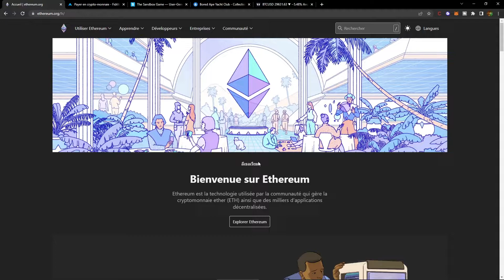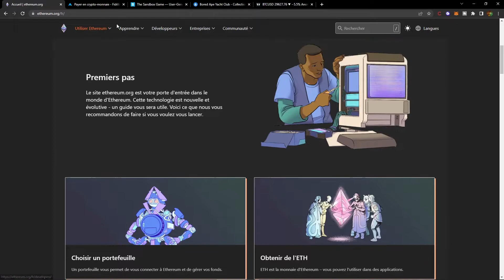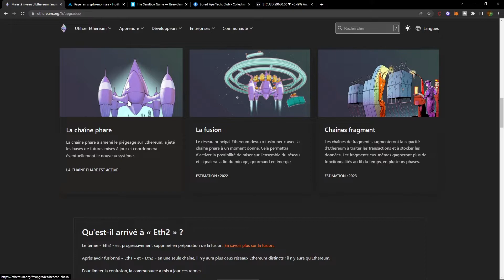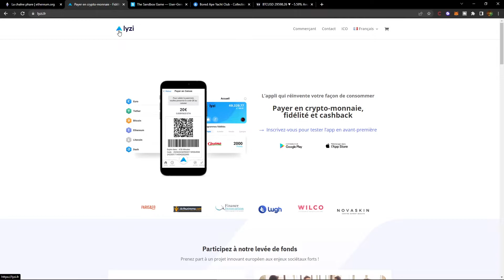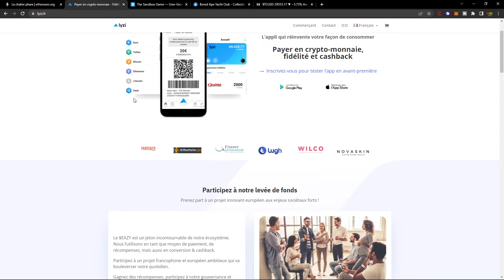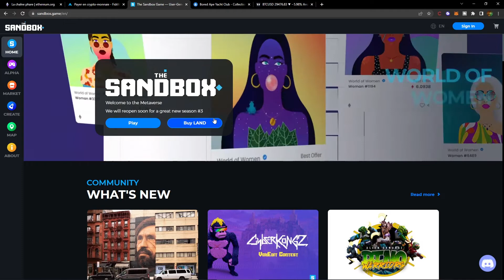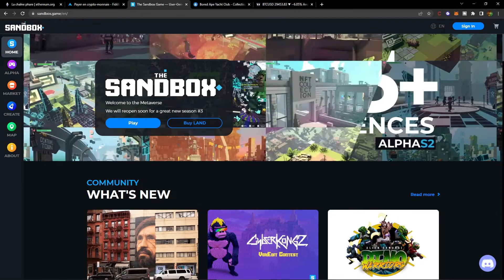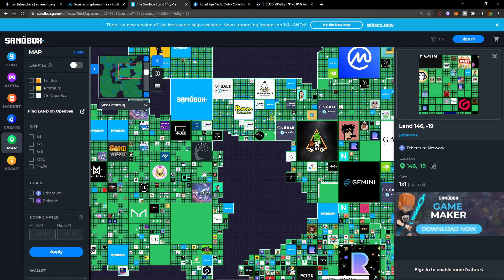CRYPTO NEWS FR - L'actualité traduite pour Tous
Il est important que l'actualité des crypto monnaies soit entendue et comprise par tous, même quand on est débutant. C'est pourquoi nous vous proposons de découvrir l'actualité vulgarisée plusieurs fois par semaine

💎 Devenir Membre Pilier: Formation gratuite pour les 1ers membres du discord

Chapitrage
00:00 Intro
02:08 Réseau Ethereum
09:20 PIratage Bored Ape Yacht Club
11:27 Paiement en crypto à Paris
14:29 Métaverse
19:05 Conclusion

🎼  Musiques utilisées dans mes vidéos :  - Nemesis RYLLZ / - IKSON DREAMER